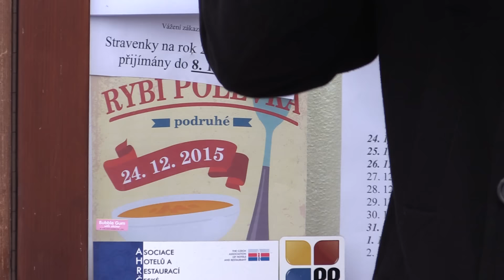Štědrý den na náměstí v Roudnici nad Labem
Rybí polévka před Zámeckou restaurací.